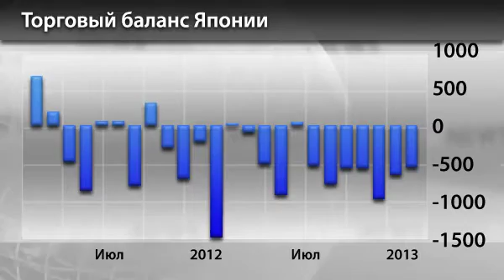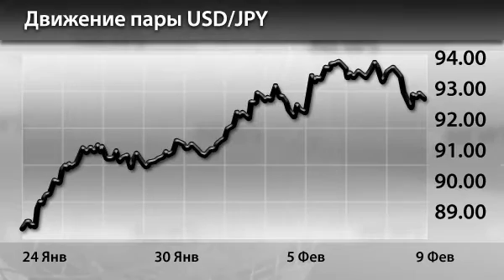Новости InstaForex 11 Февраля. Япония восстановливается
Новости InstaForex 11 Февраля. Япония на тропе к восстановлению своей экономики